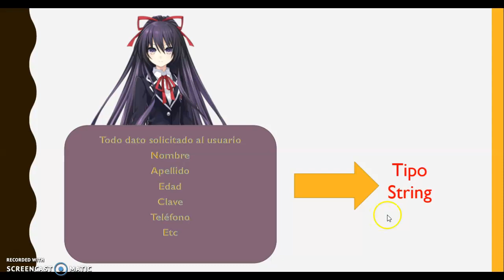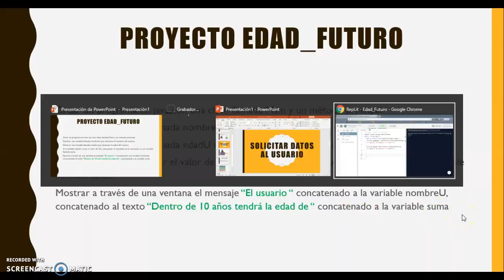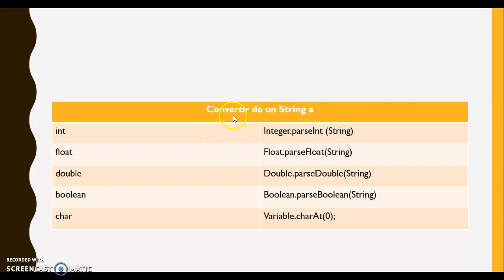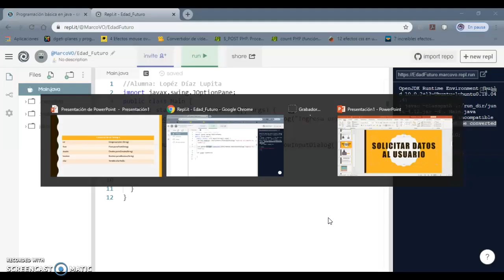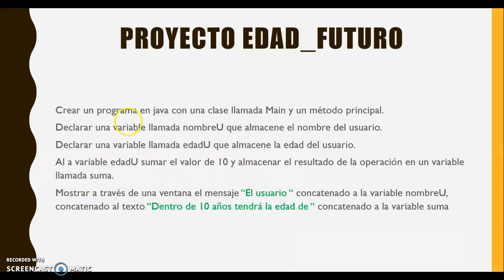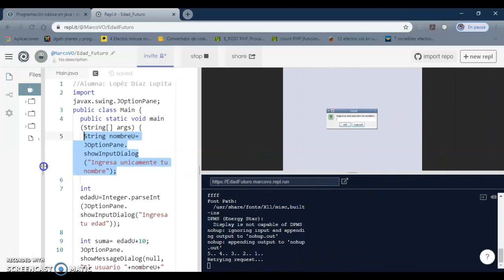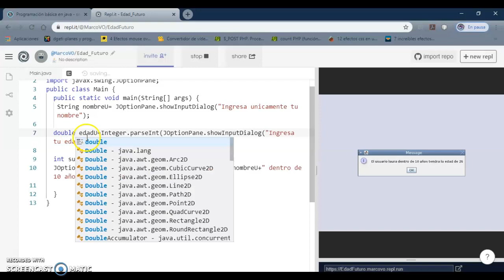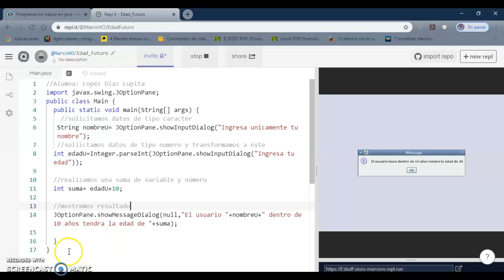conversión de datos en java